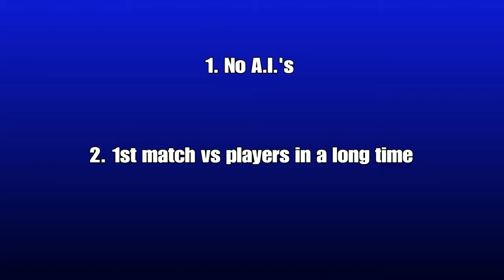Paladins: The Unstoppable Barik